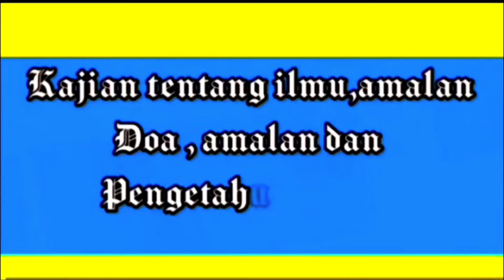TRANDING‼️KEAJAIBAN BIJI CENGKEH JIKA DI LETAKAN DI SINI-Hasilnya bikin terkagum kagum-BUKTIKAN!!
Selamat datang di saluran ini

Khusus untuk konsultasi bisa menghubungi langsung di no WA 📞☎️:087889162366
         =Gratis=
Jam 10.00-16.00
Senin- Sabtu
(Khusus hari Minggu of)

[HANYA UNTUK YANG SERIUS SAJA]

Sebuah amalan dan tata cara dalam mendongkrak bisnis,Menaikan omset,usahapun langsung meroket,rezeki lancar,selalu berkelimpahan materi ,tentunya adalah harapan semua insan.
Pada video ini bisa anda simak hingga selesai,dan di pahami,agar apa yg anda inginkan selama ini bisa segera terwujud dan bukan hanya mnjdi impian/ harapan saja.
Semua kembali di diri kita masing masing,dgn niat yg tulus,ikhlas,Istiqomah & di niatkan semata mata hanya kpd Allah SWT,maka semua yang menurut kita tidak mungkin,jika Allah SWT menghendaki maka semua akan terjadi/ terwujud di luar nalar manusia.
Amalan yang sangat mudah untuk di amalkan dan bisa menjadi suatu keputusan bagi anda untuk menentukan mengambil sesuatu harapan yg bisa mewujudkan semua keinginan menjadi kenyataan .

doapelunas hutangdanpembukarezekiadihidayat
pengasihannabi yusufayat4
pengasihansurat yusufayat4
pengasihan tingkat tinggi
pengasihannabi yusuf
pengasihanalfatihah jarakjauh
doapembukarezeki dipagihari
doapembukarezeki darisegalapenjuru
doapembukarezeki darisegalapenjurudan pelunashutang
doapembukarezeki darisegalapenjuru syekhalijaber
doapembukarezeki darisegalapenjuru tanpaiklan
doapembukarezeki diharijumat

Bisa juga melihat langsung semua video di saluran ini dengan klik tautan saluran kami di bawah ini:

      -MOHON UNTUK DI PAHAMI-
semua isi pesan yg ada dlm video ini Hingga selesai agar TDK gagal dalam pemahaman,lakukan secara Istiqomah,bersabar,ikhlas dan berserah dirilah hanya kpd Allah SWT.
Harap di simak baik- baik dan pahami terlebih dahulu hingga selesai ,agar nantinya isi dalam video ini bisa di pahami,di praktekan dan berhasil sesuai dengan hajat/ keinginan yg di harapkan.
Semua kembali kepada diri kita masing2,jika di rasa memanG cocok dan sesuai slhkn di amalkan & di praktekan & jika di rasa tidak cocok/ tidak berkenan harap tidak di jadikan suatu perdebatan dan silahkan di abaikan.
Di sini SAYA hanya bersifat berbagi ilmu dan pengalaman serta mengajak saudara ku semuanya untuk mari kita sama2 bisa untuk saling berbagi kebaikan sesama hamba Allah SWT dan semoga bisa bermanfaat untuk kita semua.
Salam hormat & Semoga Bermanfaat🙏🏻
JALAN SURGA#